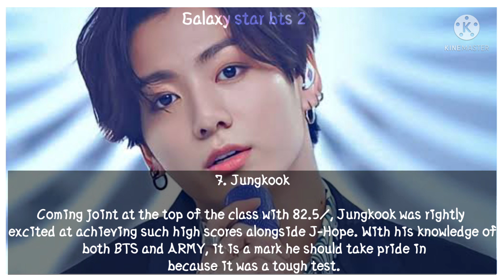Here Is How Each BTS Member Reacted To Their 2021 FESTA Exam Results 💖